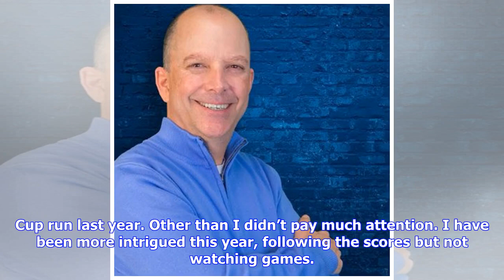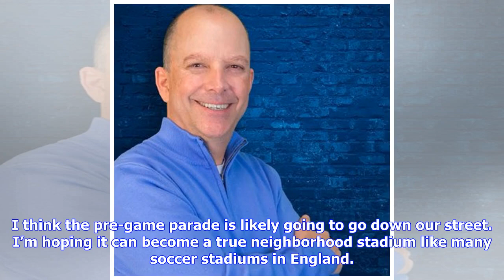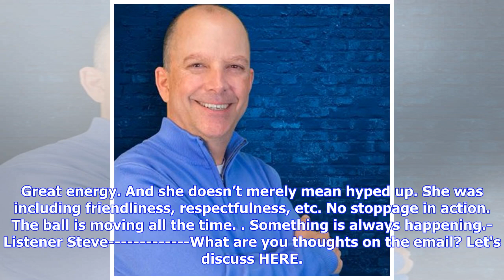Breaking News | Perspective from new FC Cincinnati fan after attending Saturday's match | Lance McA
Breaking News | Perspective from new FC Cincinnati fan after attending Saturday's match | Lance McAlister

Perspective from new FC Cincinnati fan after attending Saturday's matchI traded emails with a listener (Steve) last week concerning his growing interest in FC Cincinnati. Below are his thoughts on FC Cincinnati and reaction to his first-time experiencing a match on Saturday night: Lance. It’s been several years since I went to a Bengals game. It’s hard to support Mike Brown. And, NFL crowds are really obnoxious. I don’t want to take my wife there. It’s been even longer since I went t...